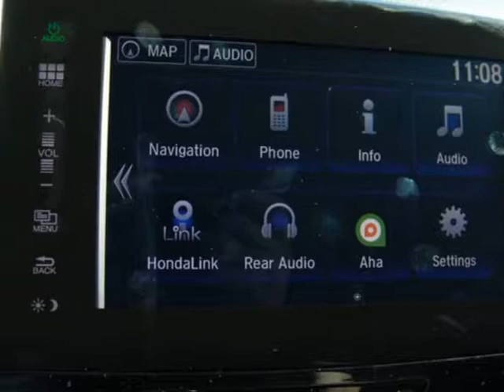2017 Honda Pilot Touring 2WD SUV - Enterprise, AL